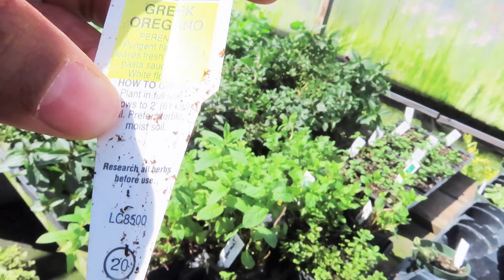So I Went Looking For Some Herbs I Can Pot With Other Plants